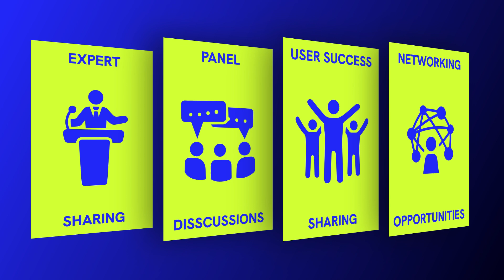Identity Fest - A Cybersecurity Seminar You Don't Want to Miss